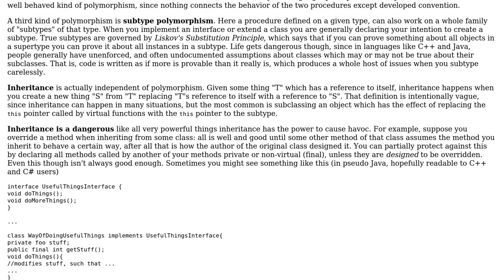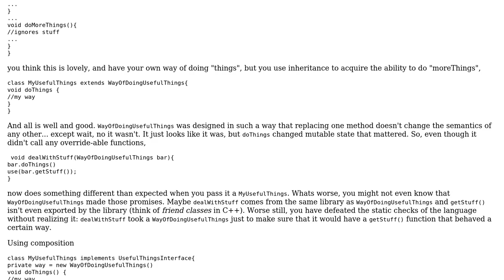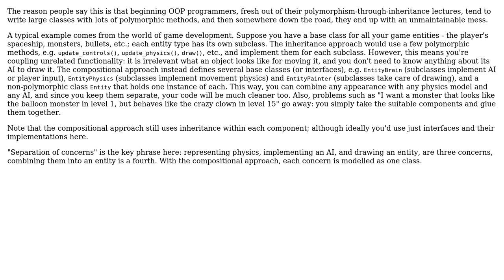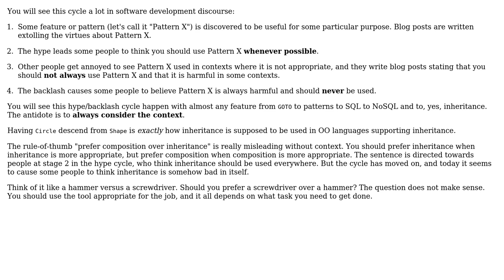Software Engineering: Why should I prefer composition over inheritance? (5 Solutions!!)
Software Engineering: Why should I prefer composition over inheritance?

With thanks & praise to God, and with thanks to the many people who have made this project possible! | Content (except music & images) licensed under CC BY-SA | Music | Images & others | With thanks to user whalabi user tdammers user S.Robins user Philip JF user Panzercrisis user MustafaM user Matthias Braun user JacquesB user Caleb and the Stack Exchange Network Trademarks are property of their respective owners. You are responsible for your own actions.